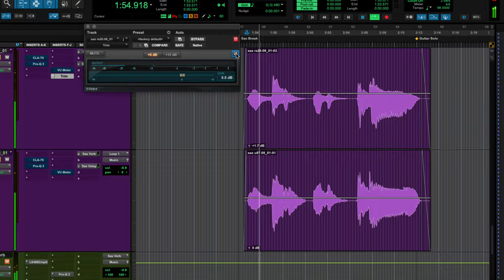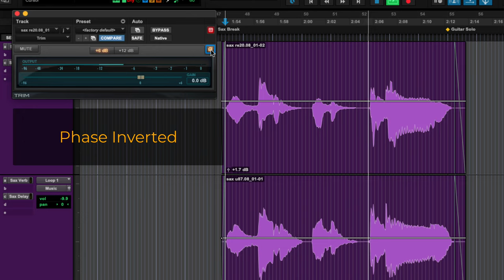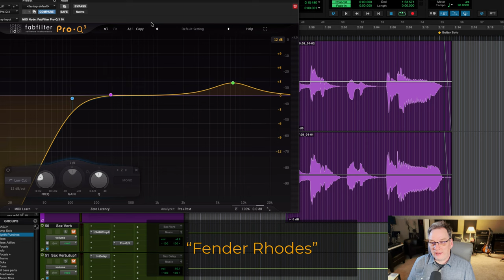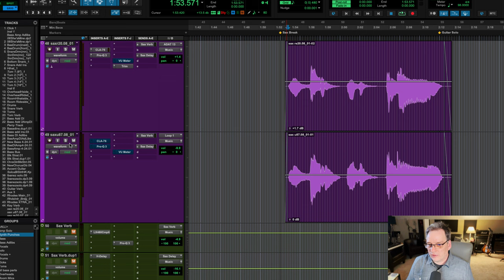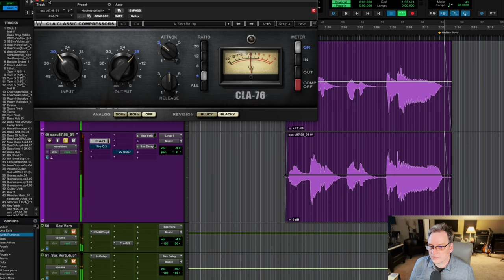Mixing and Recording Saxophone - Mics, Compression, Reverb, Eq, and Delay?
In this video, we touch on recording saxophones and go into detail on mixing saxophones going over mics used, compression, reverb, eq and delay. delay?

0:00